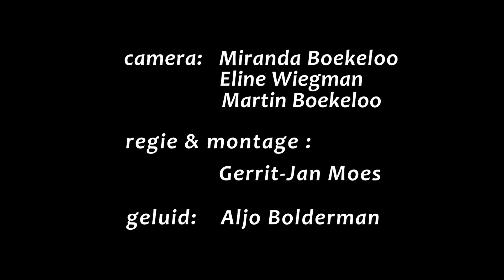Gezamenlijke Kerkdienst 20 december 2020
Gezamenlijke kerkdienst van de 5 kerken op Terschelling
4e advent.
Deze dienst wordt verzorgd door Mathilde de Graaff, Ernst Zoomers en Susan Boukema-Koopman